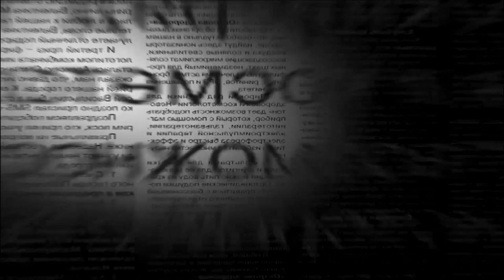HISTORIAS María Marta Vallés Sin Cortes